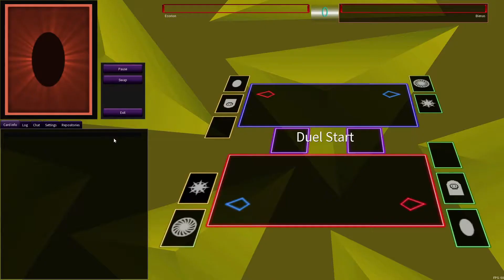SEALED ONLY YU-GI-OH! INVITATIONAL - Championship Bracket Finale | Ecorion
▶️ This is the SOYI-Finale for the Championship Bracket, the first Sealed-Only Yu-Gi-Oh! Invitational Tournament!